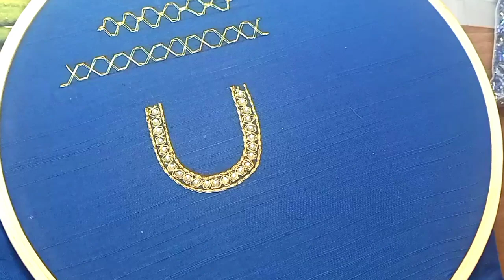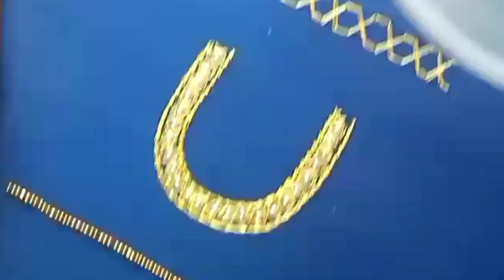@prisara#free aariembroidery onlineclass #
Check below post link for pictures and activity